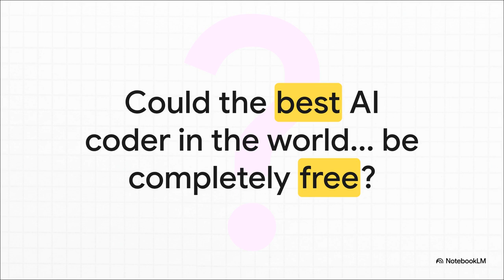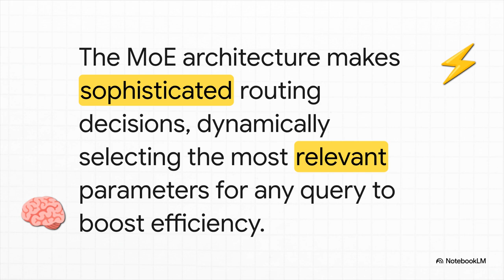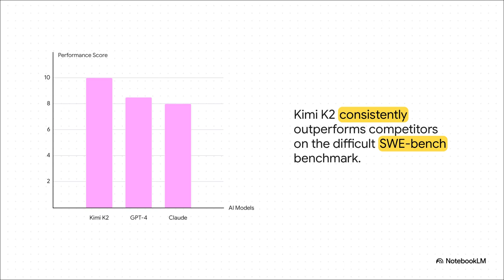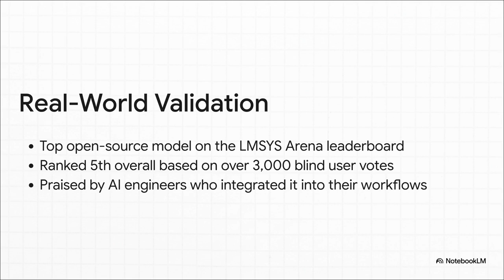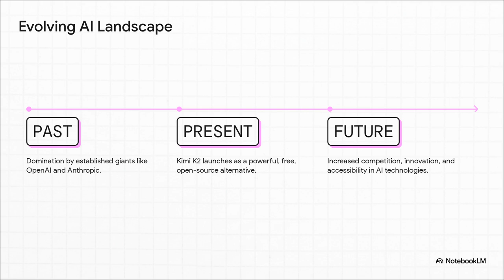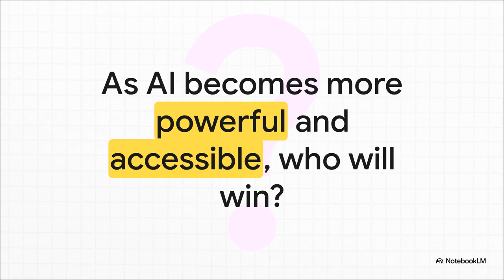Moonshot AIs New Kimi Model Crushes ChatGPT and Claude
This video introduces Moonshot AI's Kimi K2 model, a significant open-source development in artificial intelligence that excels in coding benchmarks and multilingual support, designed to compete with models like GPT-4 and Claude. Utilizing an innovative mixture-of-experts (MoE) architecture, Kimi K2 aims to democratize AI by offering high-performance capabilities at no cost, making advanced tools accessible to smaller organizations and individual developers. While its impressive self-reported benchmark scores, particularly in debugging and best practice recommendations, have been praised, they also prompt calls for independent verification. Despite these concerns, early adopters report substantial cost savings and efficiency, highlighting Kimi K2's potential to reshape the AI landscape by fostering a more inclusive and cost-effective environment for advanced AI adoption globally.